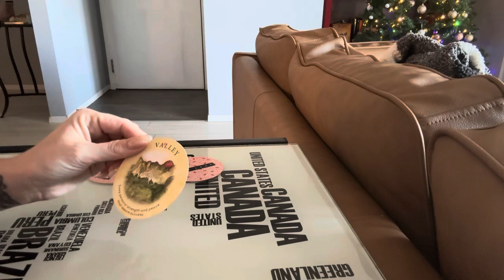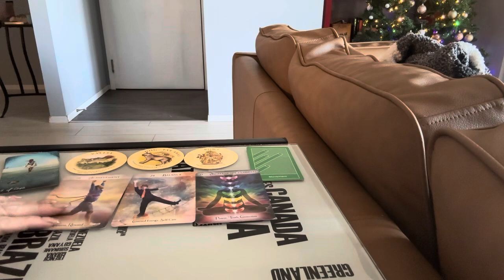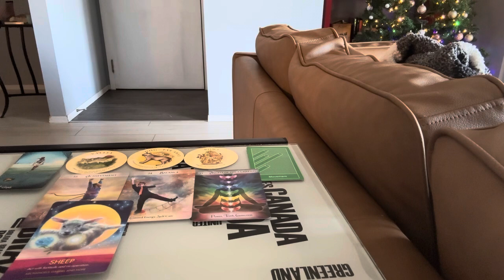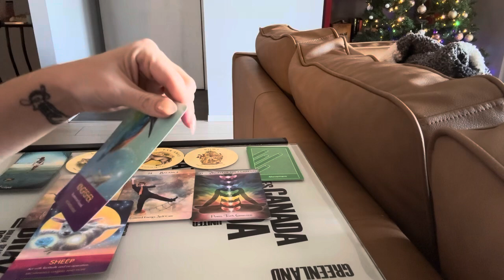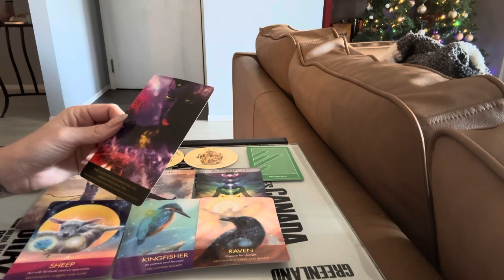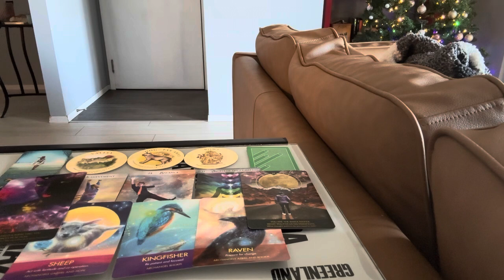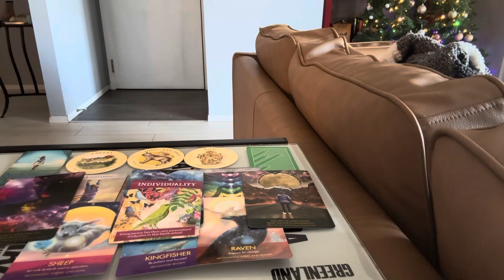🌈☀️🔮 Spiritual Sunday - 12.17.23! 🔮☀️🌈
Hi everyone! Welcome to this weekly reading. This is part of a new  type of reading and more for my personal curiosity!

I’m on TikTok! It’s pretty cringe right now but it’ll get there… probably.